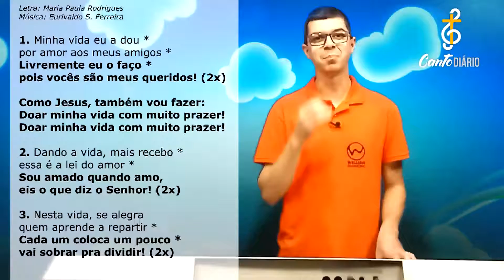MINHA VIDA EU A DOU | Missa com Crianças - Willian Damasceno